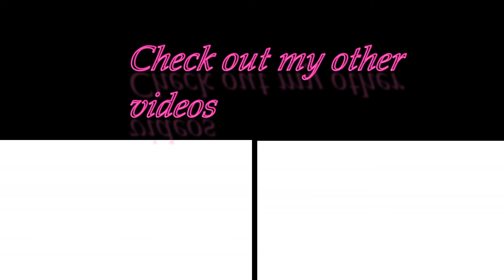UNBELIEVABLE!!! Football Fans And Atmosphere USA Vs Europe Reaction